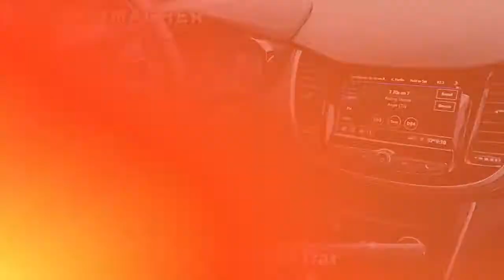Used 2019 Chevrolet Trax LT, Little Falls, NJ 14604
[RLVID:1222:233091bba67a6205:edb03454eb2533a7:1]